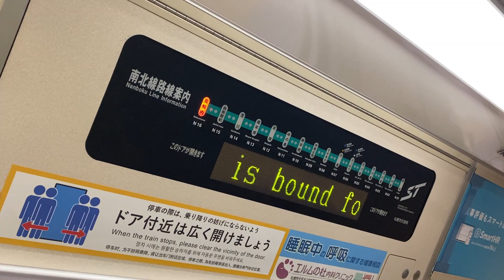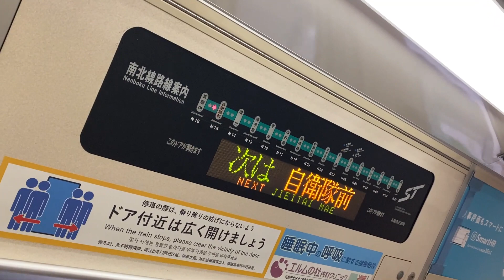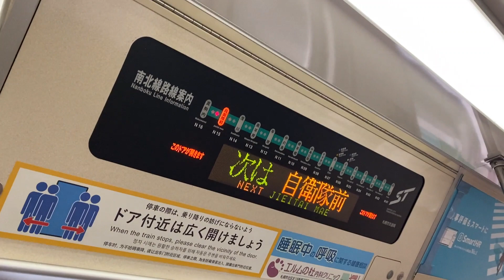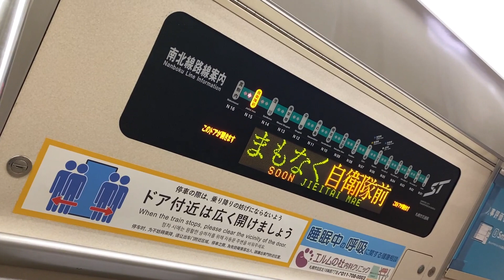［まもなく消滅］札幌市営地下鉄南北線・車内3色LED表示器(真駒内→自衛隊前)［運転士のアナ注目！］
立って収録したのでところどころ見づらいですがご了承くださいm(__)m
真駒内→自衛隊前の収録です。発車前の運転士のアナウンスにご注目ください！